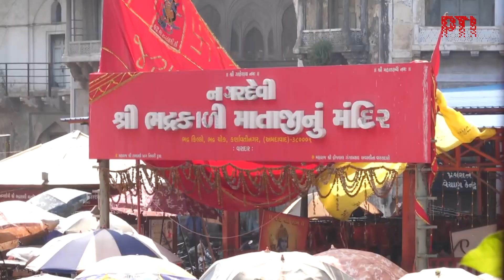दीपावली पर देश भर में सज गए बाजार, सोने-चांदी के सिक्कों और आभूषणों की बढ़ गई है मांग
देश भर के बाजार धनतेरस के लिए सज गए हैं। चमचमाते आभूषणों से लेकर दिवाली के लिए रंग-बिरंगे दीयों और सजावटी सामान बाजारों में सज गए हैं। दीयों और सजावटी सामान के साथ-साथ सोने और चांदी के आभूषणों और सिक्कों की मांग भी काफी बढ़ गई है। अहमदाबाद के लाल दरवाजा बाजार में रंगीन दीयों, आभूषण और कालीन जैसी पारंपरिक वस्तुओं को खरीदने के लिए लोग बाजारों में पहुंच रहे हैं।